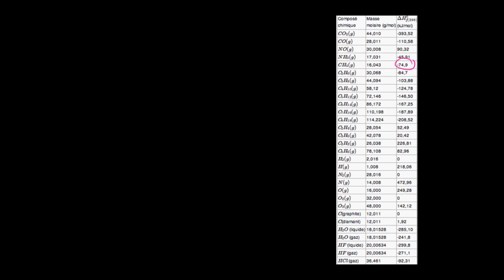Enthalpie standard de formation